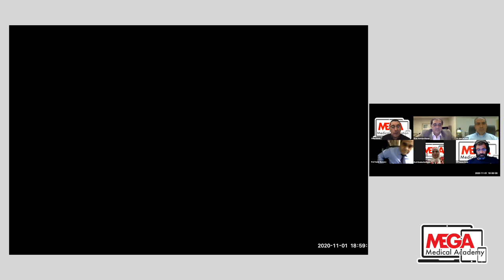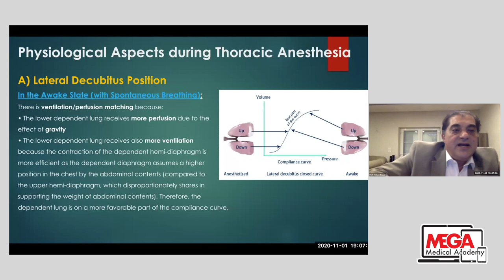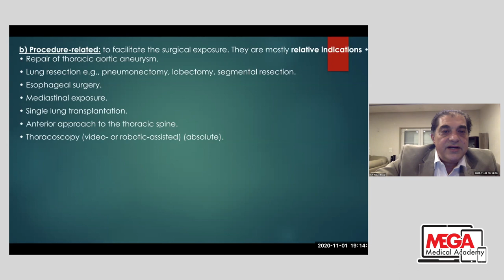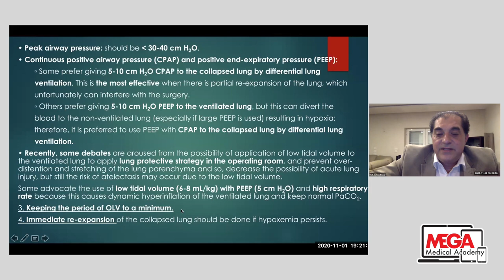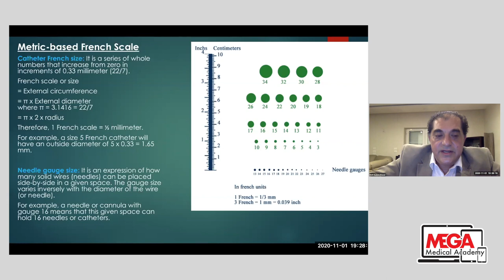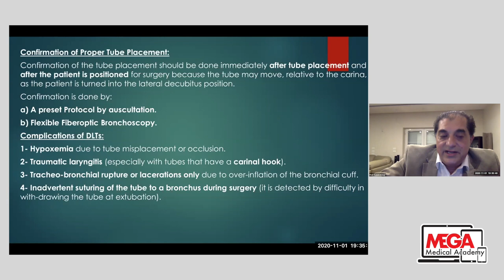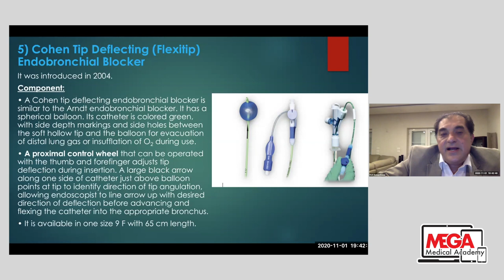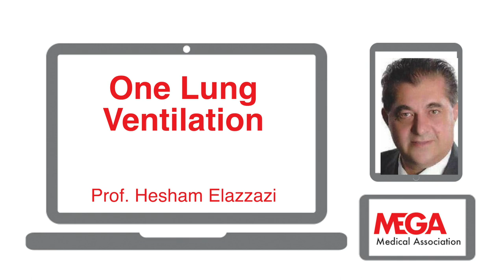One Lung Ventilation by Prof. Hesham Elazzazi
Prof. Hesham Elazzazi is one of the distinguished academic and clinical anaesthesiologists at Ain shams Univesity.
he talked about one-lung ventilation, methods, clinical practice, double-lumen tube, intraoperative hypoxia, and methods of management.
It is an excellent lecture and had very good feedback inside the webinar.
this lecture was in the Mega-Online Anaesthesiology Course.
Moderator: Prof. Samir Elansary,
Watching youtube does not qualify to CME